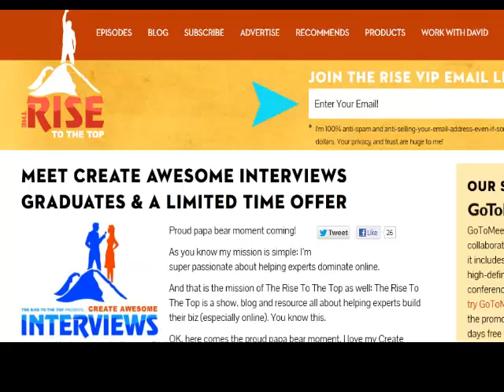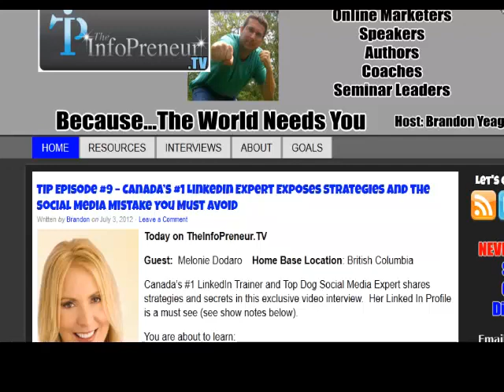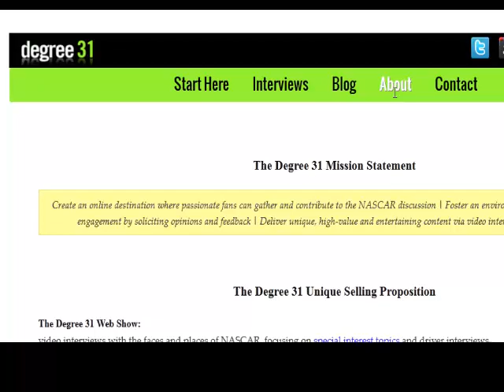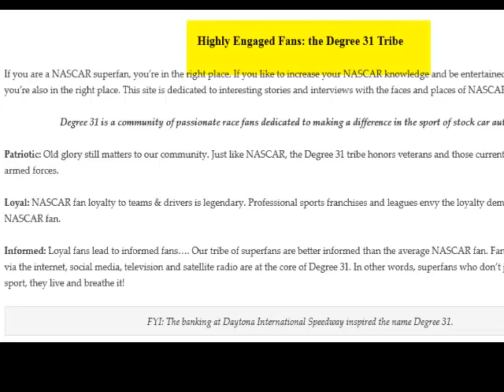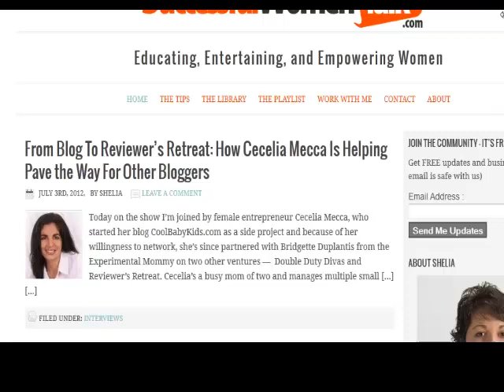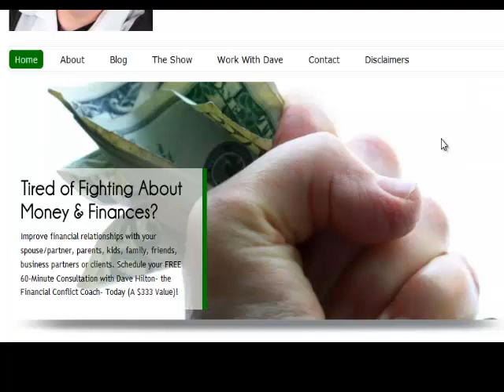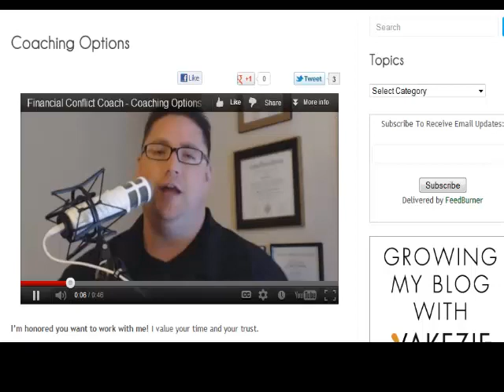Video Style Website Design Examples - 3 Case Studies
Recently my site was mentioned on TheRisetotheTop.  After spending some time reviewing what some of the other folks are doing...I see a change is needed.  I review 3 other sites that I really like the style of...maybe you can learn from these also.